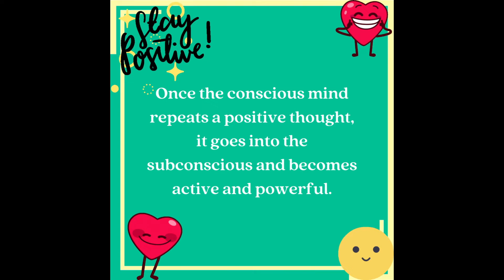Dose 217 | Daily dose of wellbeing [positive thoughts]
Having positive thoughts daily keeps you away from many diseases and negative emotions such as depression, sadness, hopelessness, anger, etc. For your wellbeing, you need to start with changing your thoughts to positive and maintaining positive emotions throughout the day. Dr. Falguni jani has written these daily dose of wellbeing positive thoughts and compiled quotes from many eminent people. She is an integral psychotherapist and counsellor practicing for the last 25+ years and is now the advisor of Yaha Life.